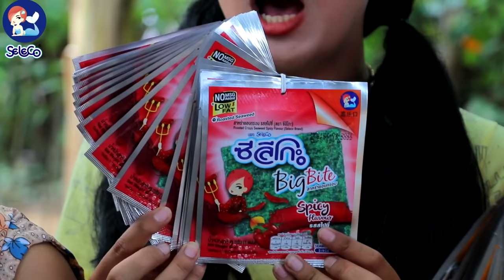អ្នកណាជាចោរ ? ពីនំសារ៉ាយSeleco ,comedy videos 2021 from Paje team /ឈុនសិលា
រឿងអ្នកណាជាចោរ
សើចពីដើមដល់ចប់